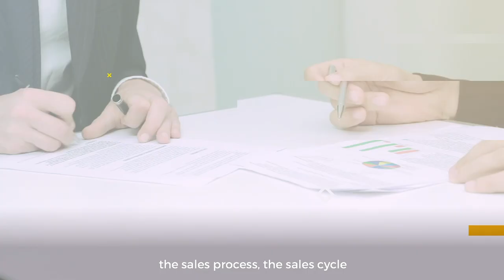The TRUTH About Selling Life Insurance During The Holidays!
Should you even try to sell life insurance during the holidays or should you take a break? Find out what the most successful insurance agents do during this time of year!